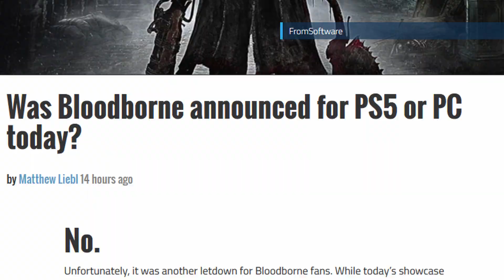LEAVE ME ALONE BLOODBORNE "LEAKS"